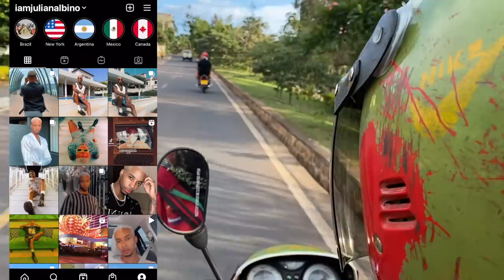My Ball -on- A Budget Home in Kigali, Rwanda | AFRICA HOME TOUR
I recently moved to Kigali Rwanda and I toured 2 beautiful apartment homes priced under $825 USD. Both apartments are fully furnished with certain utilities included!  Apartments for rent in Kigali are cost effective ! See how far your money can go in Kigali on a budget!

Find out which home I chose in the next video!